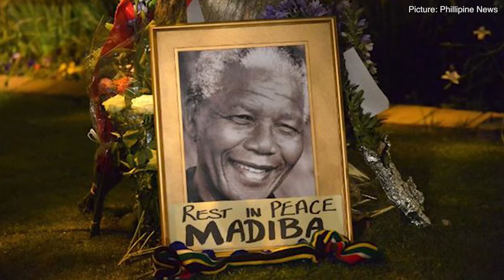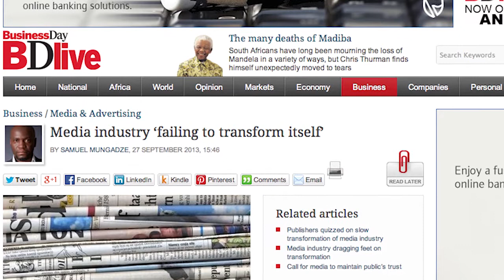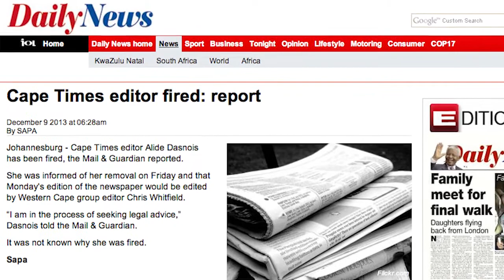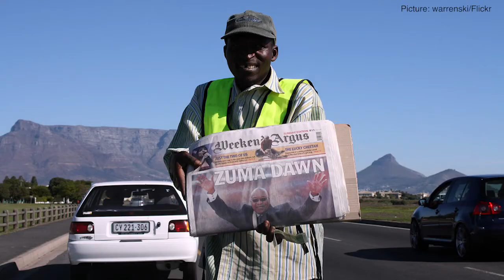The Media, Mandela's Legacy and Transformation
The media alongside the state is one of the most important institutions in society. The media act as a watchdog and are an important counterbalance to the state. The media holds up a mirror to society. As South Africa (SA) approaches its 20th anniversary as a democracy and as we officially enter the post Mandela era, every important institution in this country is open to review and scrutiny. How has the media embraced its roll in post apartheid SA

Fazila Farouk of SACSIS speaks to media expert, Prof. Jane Duncan, about the media's coverage of Mandela's legacy, the media as a true reflection of South African society and media transformation.